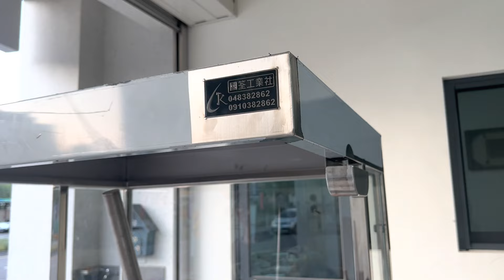2尺鍋地瓜球壓鍋台(玻璃加煙罩加桌面活動板)、專利證書字號M558604、地瓜球車台、壓炸台、地瓜球製作方法、炸地瓜球、QQ地瓜球、qq地瓜球、地瓜球壓台